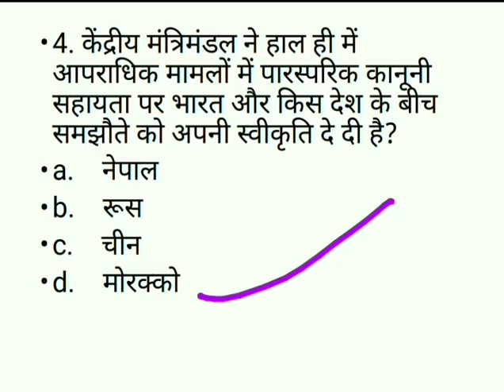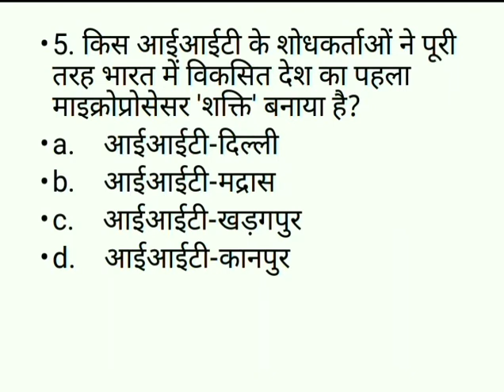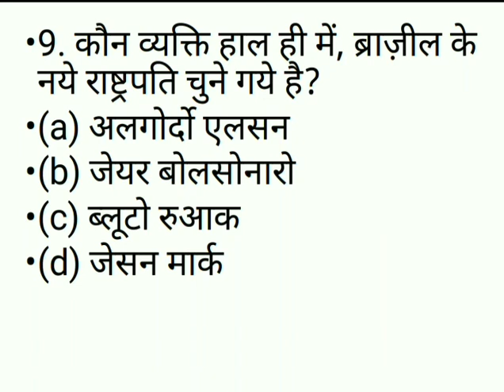05 November, 2018 | Daily Current Affairs | For PCS/SSC/Banking/Railway/NDA/CDS/CLAT/IBPS Exams.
For PCS/SSC/Banking/Railway/NDA/CDS/CLAT/IBPS/CAT Exams.